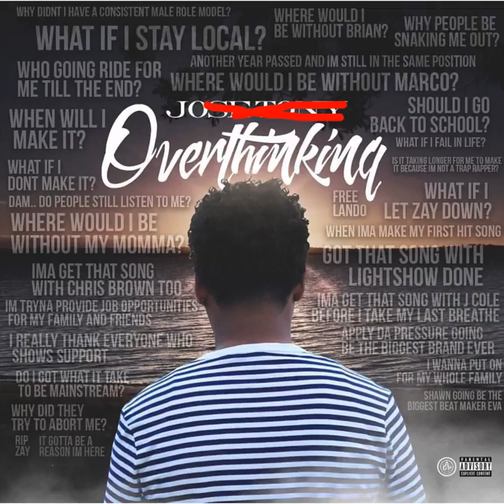ADP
ADP · ADP Jose

Overthinking